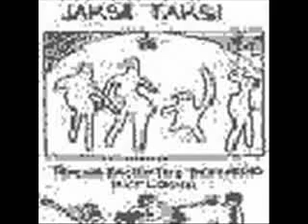Jaksi Taksi - TRZBK - 10 - NIRVANA NO MORE